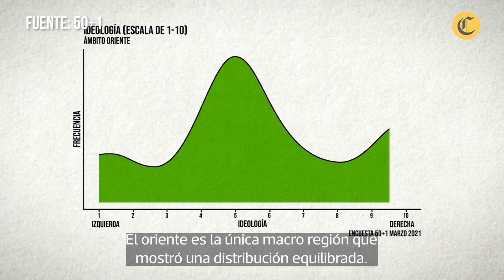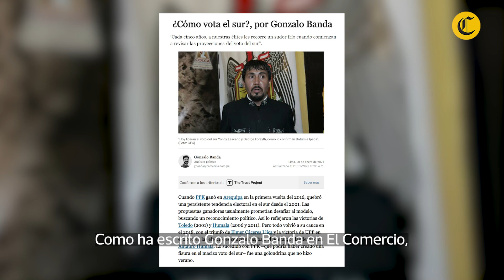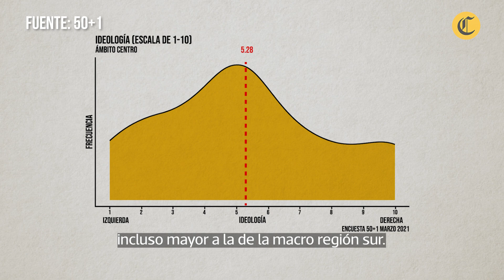Elecciones 2021: Resultados de la votación por zonas | El Comercio | VideosEC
Cada cuatro años, durante las elecciones generales, repetimos la trillada frase “Lima no es el Perú”. Con el triunfo de Pedro Castillo como el candidato más votado de la primera vuelta, los comicios del 2021 no han sido la excepción. Pero, ¿qué significa realmente esa frase? ¿Cómo y por qué vota cada región del Perú?

Desde que Pedro Castillo resultó el candidato más votado en las elecciones del 11 de abril, mucho se viene hablando sobre el “voto territorial” o sobre cómo el voto en el país está fraccionado por regiones. En esta elección, Castillo se impuso en el centro y sur del país, mientras que Keiko Fujimori mantuvo su respaldo en zonas del norte como Piura.